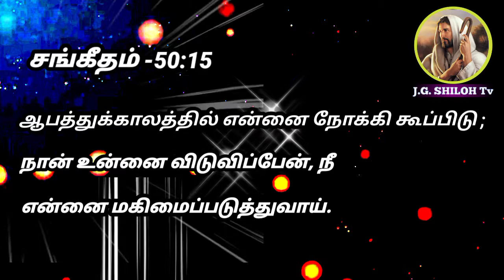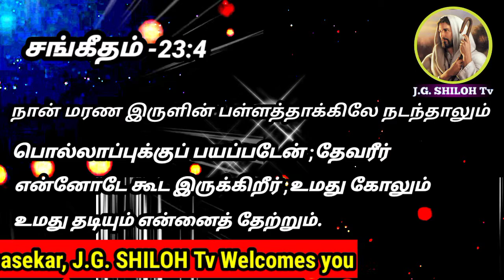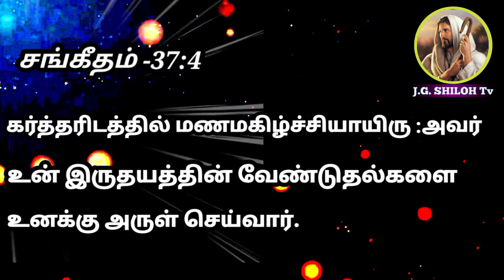உயிற்பிக்கும் தேவ வாக்குத்தத்தங்கள் || By. Bro. M. Gnanasekar.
Bro. M. Gnanasekar
J.G.SHILOH Tv
New perungalathur
Chennai  600063
Tamil Nadu
South India.